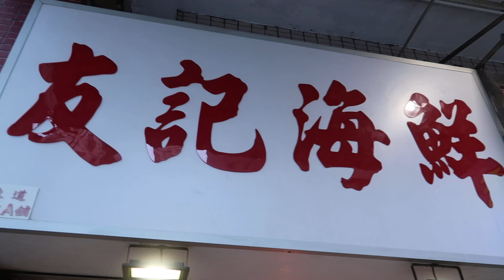休漁期2021 海釣黃腳鱲 10元両 生劏 黑色暴雨 🇯🇵 JR「京都」駅 全新住宅項目「京都謳歌」港幣165萬起 優惠專綫 ：9355 1860 Yellowfin Seabream 黃腳𩶘 黃腳立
🇯🇵 JR「京都」駅 全新住宅項目「京都謳歌」

風雅秀邸，優雅生活，由港幣165萬起

7月3及4日（週六及週日）11am - 7pm

銅鑼灣 柏寧酒店27樓

免費講座

12PM／3PM (請選擇其中一個時段）

你鍾意邊個時段？

想到京都投資置業、瞭解日本第一古都的獨有魅力？立即參加本週末舉行的免費講座，由註冊會計師吳志權先生(Eddy) 為大家介紹京都全新物業的投資潛力、提供附近著名學府簡介、樓市情況及租賃市場分析，萬勿錯過！

機運難邀，千歲一時

Japan 🇯🇵 🇯🇵 🇯🇵 Japan 🇯🇵 🇯🇵 🇯🇵 Japan 🇯🇵 🇯🇵 🇯🇵 Japan 🇯🇵 🇯🇵 🇯🇵 Japan 🇯🇵 🇯🇵 🇯🇵 Japan 🇯🇵 🇯🇵 🇯🇵 Japan 🇯🇵 🇯🇵 🇯🇵 Japan 🇯🇵 🇯🇵 🇯🇵 Japan 🇯🇵 🇯🇵 🇯🇵

【全球獨家】英國Surrey ‧ Epsom Downs「永久業權」洋房別墅

3至4房連雙車位及花園，僅售￡59萬起！

前往倫敦市中心只需36分鐘車程！

立即打造屬於你的「DREAM HOUSE」！

7月3及4日（週六及週日）11am - 7pm

銅鑼灣柏寧酒店27樓

免費講座:

12PM／3PM   (請選擇其中一個時段）

你鍾意邊個時段？

🇬🇧  Surrey以極低犯罪率、高教育品質、綠樹成蔭的環境見稱，被評為英國最適合撫養孩子的地方

🇬🇧  第一期洋房別墅在當地極速售罄，現加推最新最後一期，明年交屋，租金回報可達4%

🇬🇧  佔地14英畝，由著名發展商London Square打造；屋苑式管理，發展商更提供10年NHBC保養

🇬🇧  綠化空間高達60%，毗鄰著名賽馬場、高爾夫球場及自然保護區，享受寧靜、富裕及優質寫意生活

🇬🇧  優良校網，鄰近University for the Creative Arts、多間Ofsted評級獲得Outstanding / Good的幼兒園、中小學

🇬🇧  毗鄰巴士站（直達市中心及火車站）、商店街、大型商場、超市及特色餐廳等等

*留意*

**未能出席展銷會的客戶，歡迎與物業顧問另約時間，作免費私人諮詢服務！**

所有售價及資料為付印日資料。模擬圖片僅供參考。# 車程及步行時間僅供參考。*受有關條款限制。需按單位類型及銷售情況而定。此物業項目之出售或出租者所提供之資料，均不構成任何承諾或合約。所介紹以及其他物業資料由DWGHK認為可信之資料來源提供，買家或租戶不建議過份依賴上述資料，需親自查證有關資料的準確性及可信性。DWGHK及其代表及其附屬公司專責代理香港以外之海外物業，因此根據香港法例第511章《地產代理條例》，DWGHK及其代表及其附屬公司獲豁免領牌處理香港以外之海外物業，而我們並沒有牌照處理任何位於香港的物業。物業編號：UK82

休漁期 海釣黃腳鱲 黃腳立 生劏 黑色暴雨
生劏 黃腳鱲 游水野生海魚 Cutting Live Yellowfin Seabream 解體秀 descale  HKD$220 / 1000g   黃腳𩶘 一兩/両: 8港元 黃鰭鯛 Acanthopagrus latus 九月至十月最肥美

Cutting Live Yellowfin Seabream in Seafood Market HKD$350 1200g 生劏游水野生海魚 怒海船釣 黃腳鱲 350港元 解體秀 descale

MVI 3094